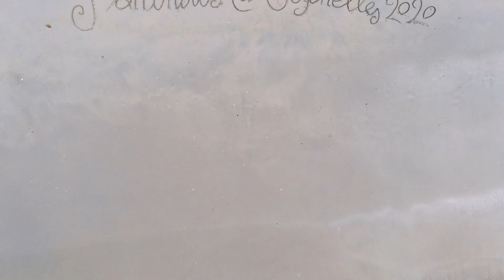Martinoli's @ Seychelles 2020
Vacanze dei Martinoli's alle Seychelles